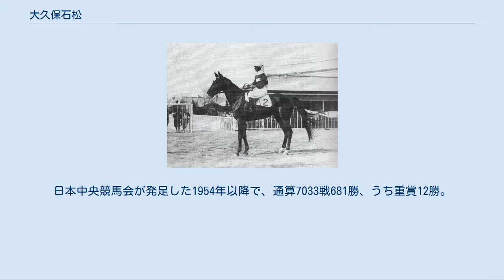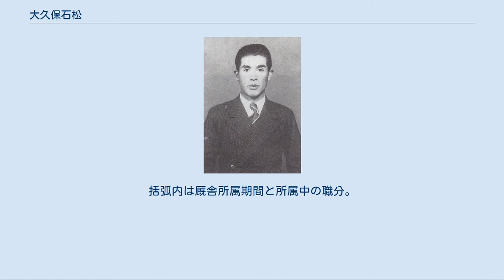大久保石松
大久保 石松（おおくぼ いしまつ、1912年11月21日 - 2001年2月24日）は、日本の騎手、競走馬調教師。
青森県八戸市出身。
 騎手時代の1935年にキンチャンで阪神帝室御賞典（春）に優勝。
1941年より調教師に転じ、第二次世界大戦を経て国営競馬、日本中央競馬会(JRA)で活動、1971年のビクトリアカップを制したタイヨウコトブキや、重賞4勝を挙げたエリモローラなどを管理した。
1991年2月定年引退。
 息子の大久保哲男は元JRA騎手。
娘婿にそれぞれ門下生の高橋隆と沖芳夫。
孫に高橋亮がいる。
なお、名前が一文字違いの騎手・調教師に大久保福松と大久保房松がおり、後者とは同郷であるが、それぞれに近親関係はない。
 1912年、農家の次男として生まれる。
家で飼われていた農耕馬に親しみながら育ち、尋常小学校卒業後、七戸町の県営牧場に入って若駒の育成に当たった。
近隣に官営の奥羽種馬場があり、教官として勤務していた人物から騎乗技術を学び、八戸競馬場、金木競馬場といった旗競馬で騎手も務めた。
1929年10月、職業騎手となるため、勤務した牧場の責任者であった友村常吉の弟で、公認競馬の京都競馬場で騎手兼調教師を務めていた友村哲二に弟子入りした。
 1931年に騎手免許を取得。
4月19日に初騎乗、初年度は勝利を挙げられなかったが、翌1932年4月3日、通算33戦目の障害競走で初勝利を挙げた。
以後勝利数の面で目立った成績はなかったが、1935年、牝馬キンチャンを駆って阪神帝室御賞典と阪神記念を制した。
1941年、師匠の友村が遊佐幸平の支援を受けて満州国で養豚業に携わることになり、これをきっかけに騎手を引退し、調教師に転身した。
騎手としては通算527戦55勝の成績を残した。
 開業当初は有力馬主に恵まれず、専ら安馬をもって厩舎を回転させることを余儀なくされた。
初年度6勝、2年目の5勝から、3年目には18勝と成績を伸ばしたが、1945年から太平洋戦争の戦況悪化により競馬開催は休止され、東西で輓馬機動隊が編成されて大久保は終戦まで東北地方に派遣された。
 終戦後京都に戻り、1946年10月の競馬再開に伴って活動を再開。
繋駕速歩競走を中心に、1958年に32勝、翌1959年には39勝を挙げた。
1964年、サクシゲオーでアラブ大賞典を制し、調教師として開業23年目で重賞を初制覇。
1971年にはタイヨウコトブキが牝馬三冠競走の最終戦・ビクトリアカップを制した。
翌1972年には、死去した大久保亀治から管理を引き継いだパッシングゴールで重賞を2勝を挙げ、これをきっかけに同馬の所有者である山本愼一（冠名エリモ、パッシング）が顧客に付いた。
1980年代に入ると山本所有馬を中心に厩舎は最盛期を迎え、菊花賞2着のパッシングサイアー、京都4歳特別を制したオオシマスズラン、重賞4勝のエリモローラといったオープン馬を輩出。
1981年には年間33勝を挙げ、自己最高の全国ランキング4位に付けた。
 1988年にパッシングパワー（パッシングサイアーの弟）で金鯱賞を制したのが最後の重賞勝利となり、1991年2月、先立って導入されていた定年制に基づいて調教師を引退した。
日本中央競馬会が発足した1954年以降で、通算7033戦681勝、うち重賞12勝。
 2001年2月24日、病気のため88歳で死去した。
 帝室御賞典優勝のキンチャンと大久保 主な騎乗馬 主な管理馬 ※太字は門下生。